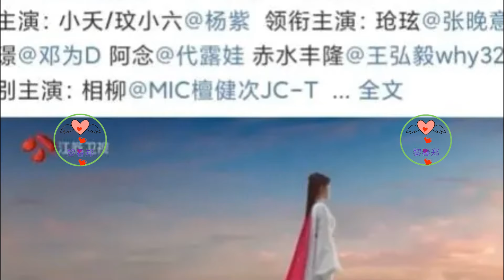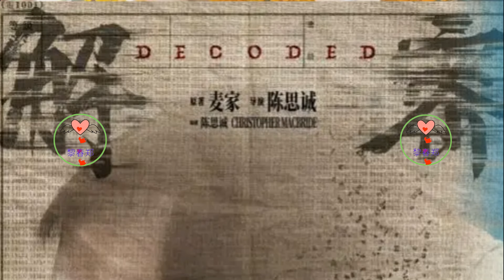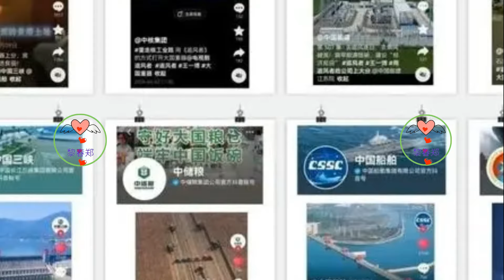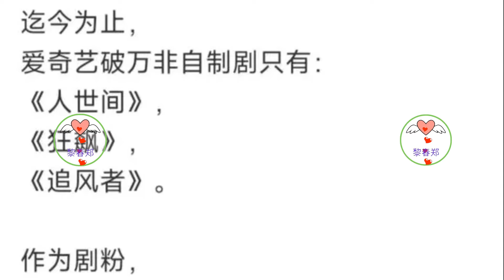「小八卦」！杨紫、肖战、王一博、王俊凯、陈思诚、周杰伦等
王一博是《追风者》实至名归的团魂人物，为《追风者》打下好口碑
王一博在《追风者》中完美诠释魏若来，为剧创下佳绩。虽因白玉兰奖提名引发争议，粉丝为其抱不平。王一博的演技和粉丝贡献受到认可，但最佳男主之争引发质疑。王一博发声明表达对所有付出的尊重，展现其坚韧品格。
王一博在《追风者》的每一个表现，无论是粉丝还是观众都看在眼里，魏若来不仅只存在《追风者》这部剧中，他身上的光芒早已散发在观众的心里，这几天王一博因为白玉兰最佳男主角被陷舆论之中，很多人为他打抱不平。